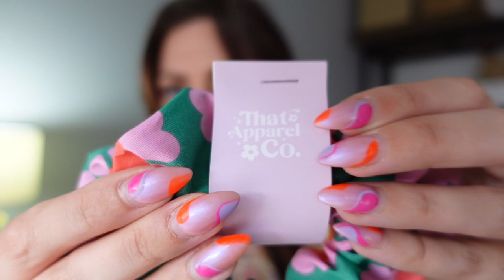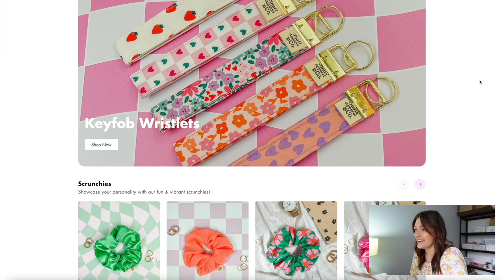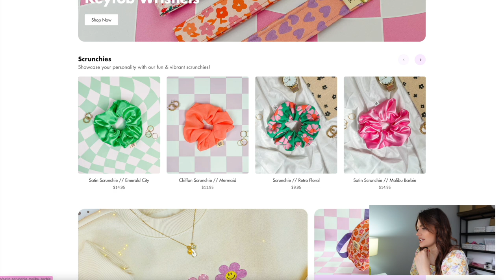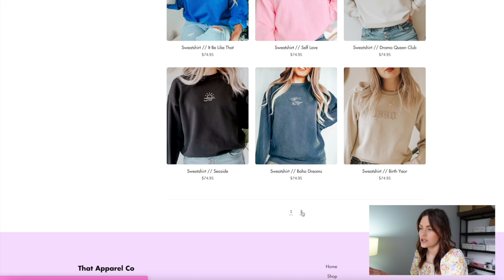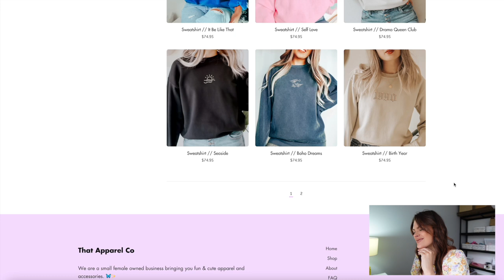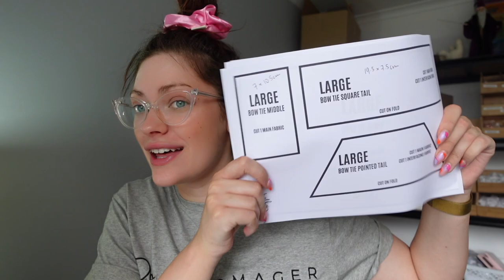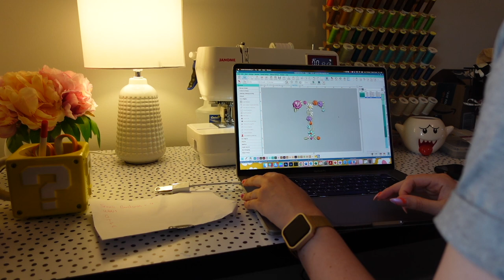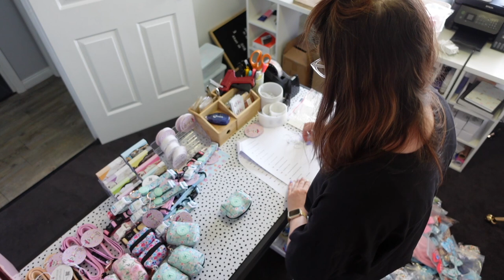STUDIO VLOG #20 | HUGE VELVET CLEARANCE 🤑 | And New Business Venture | Small Business BTS 🤠💖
Welcome to another vlog! A long one but that's how you like it. Talking a bit about That Apparel Co and just packing as per usual.

🧵 Sewing Equipment
Janome HD9 Professional
Janome DM7200
Janome Air Threader 2000D Professional

🛍 Biz Equipment
Nikon D750